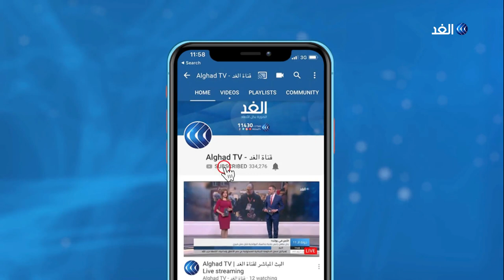الربيعي: قصة قبر يوسف لا علاقة لها بالجغرافيا الفلسطينية على الإطلاق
قارب فاضل الربيعي من خلال برنامجه إسرائيل المتخيلة عبر شاشة الغد موضوع قصة يوسف مقاربة تأويلية هيرمينوطيقية بحثا عن معانيها المضمرة حيث يقوم بوصلها بتراث الهلال الخصيب و اليونان و مرويات شعوب هذه المنطقة عن الخصب و الجدب.

حقيقة قبر_يوسف وموقعه - عنوان حلقة اليوم من برنامج إسرائيل المتخيلة مع فاضل الربيعي برفقة الإعلامي باسم الجمل.